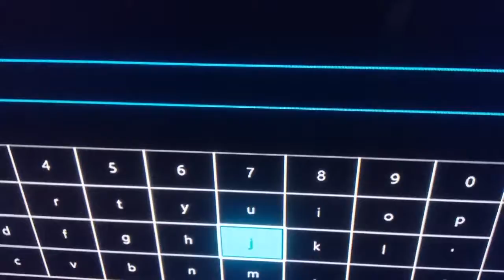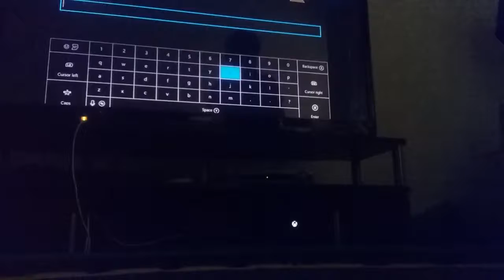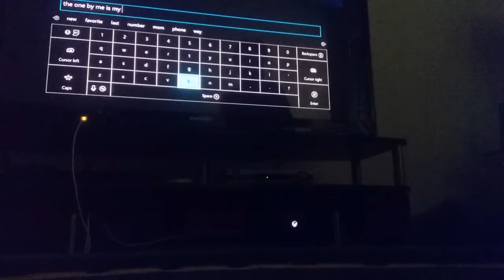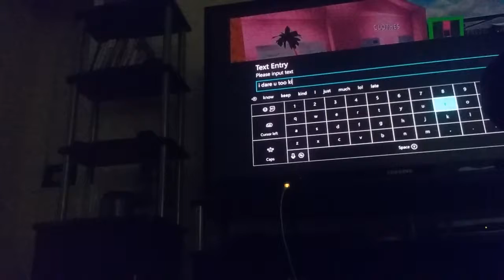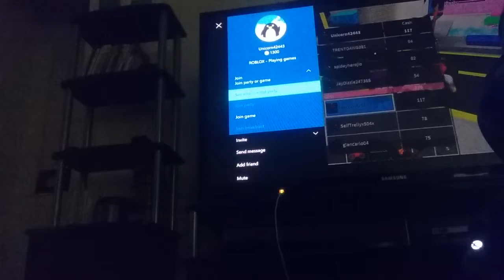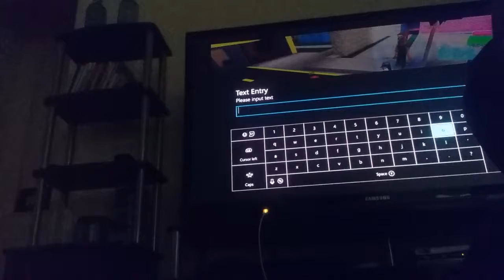Trolling truth or dare roblox!